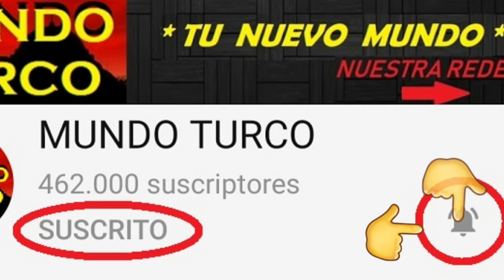Furkan Palalı El Galan de las Novelas Turcas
Conoce a FurkanPalalı el galan de las novelas turcas conocido como el sucesor de CanYaman ... Furkan Palalı es conocido por la exitosa serie